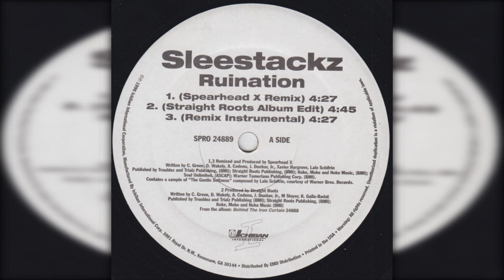Sleestackz - Ruination (Spearhead X Remix)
Released: 1995